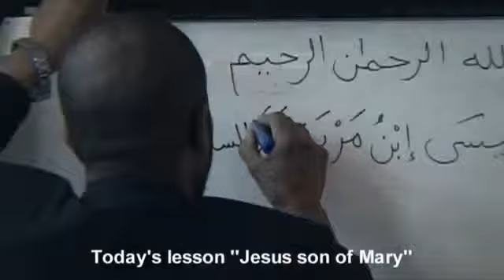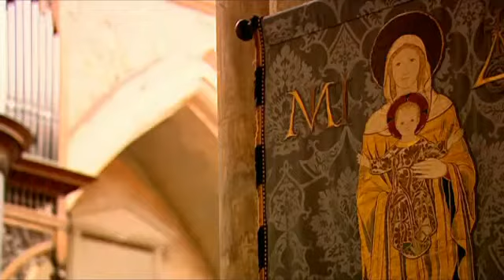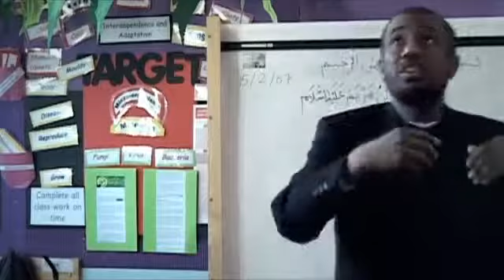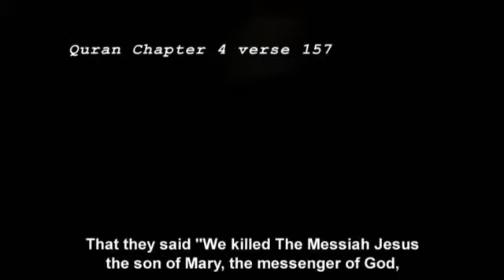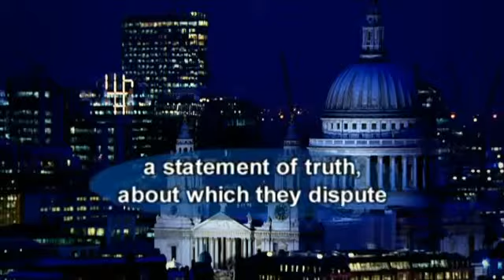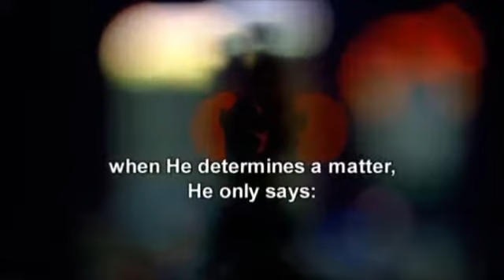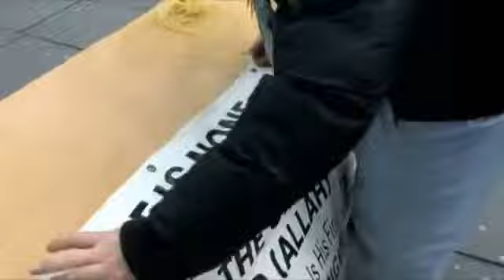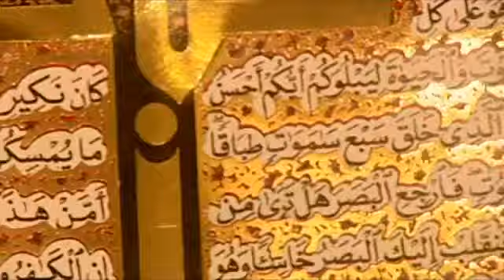The Muslim Jesus ITV Documentary